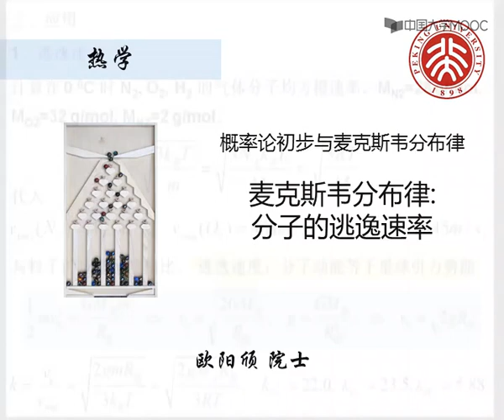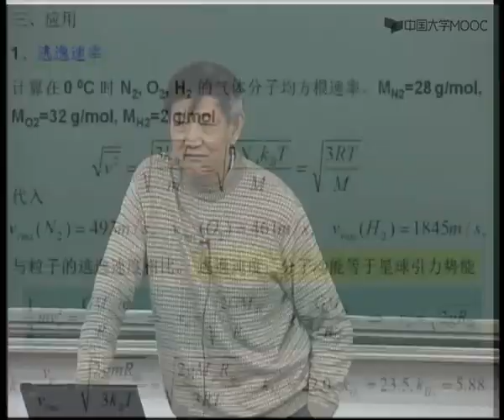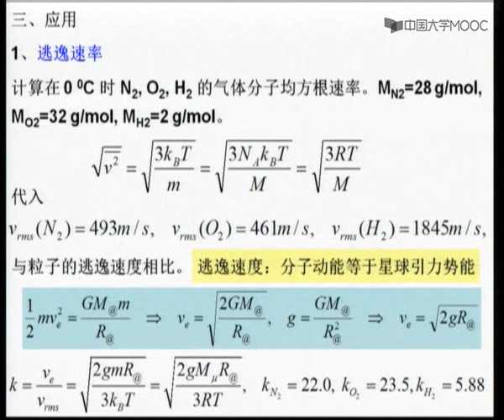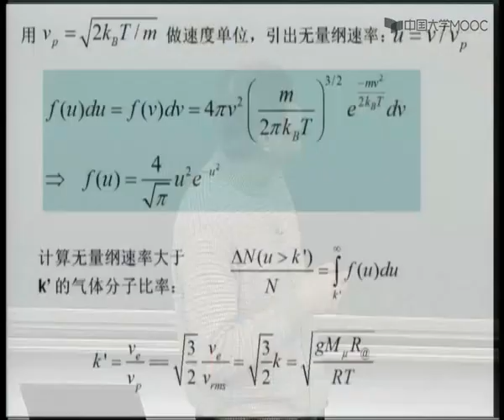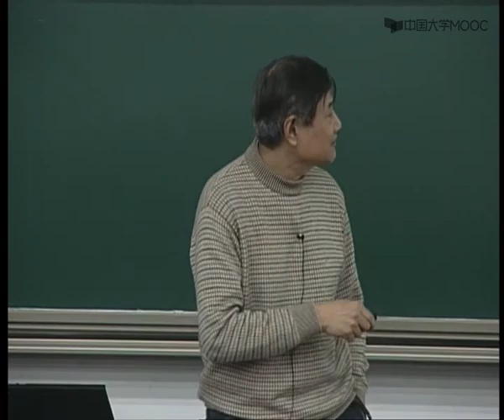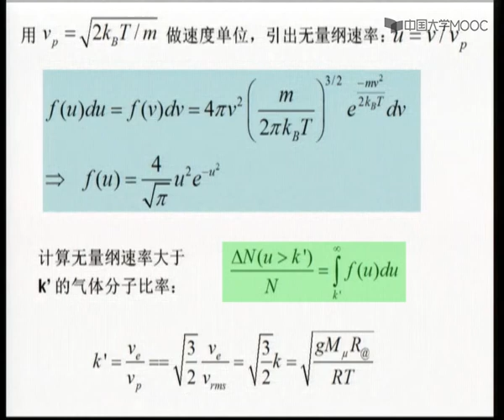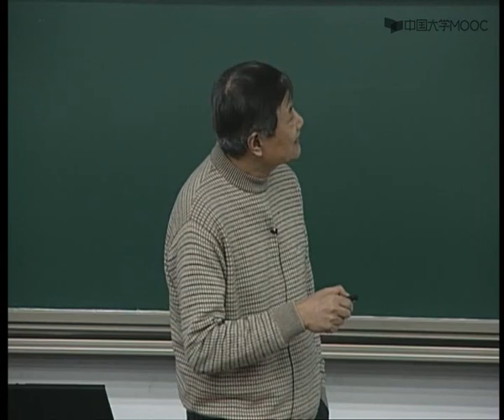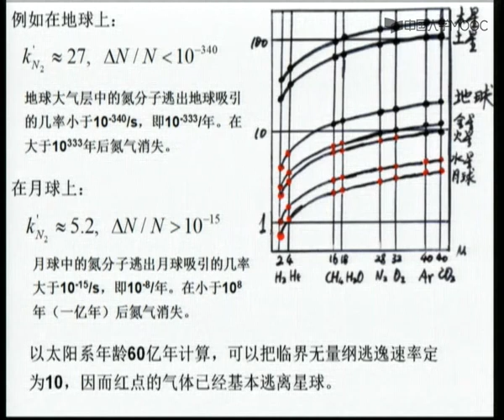3 3 3 麦克斯韦分布律3